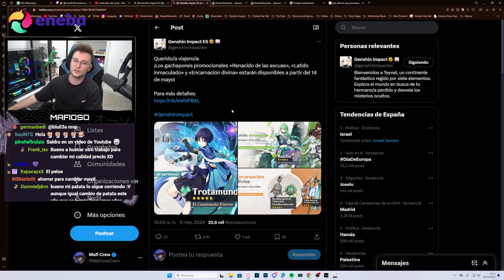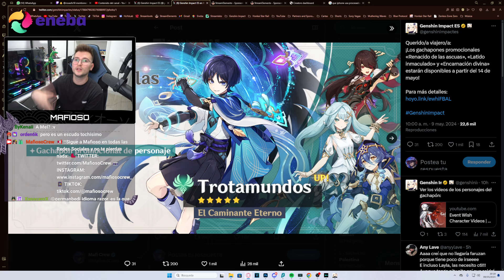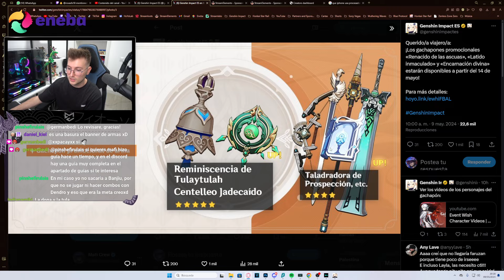BANNERS SKIPEABLES?? BAIZHU NUNCA LLEGA EN BUEN MOMENTO! | GENSHIN IMPACT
Banners 4.6 merece la pena ir por ellos o skipear para personajes futuros de la 4.7

SÚPER PC!!!
Torre: Nfortec Antares Black
Placa Base: ASUS TUF Gaming X570-Plus (WI-FI)
Gráfica: EVGA GeForce RTX 2070 Super
Procesador: AMD Ryzen 7 3700X
RAM: Trident Z G.Skill F4-3600C16D 32 GB
M.2 SSD: Samsung 970 EVO 1 TB
HHD: WD Blue 4 TB 5400rpm 3.5.
Ventilador: Cooler Master Hyper 212 Black Edition
Fuente: EVGA G5 Supernova 750W 80 Plus Gold Modular
Teclado: Corsair K70 LUX
Ratón: Logitecg G502 Hero
Micrófono: Shure SM7B
Foco Luz: ElGato Key Light
Mesa de mezclas: GOXLR Mini
Stream Deck: Stream Deck ElGato

ESTUDIO